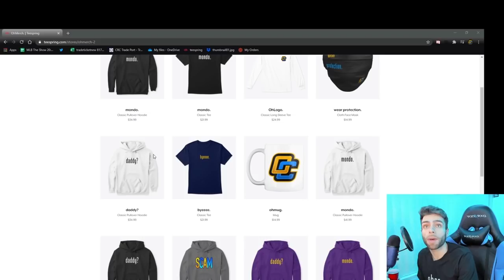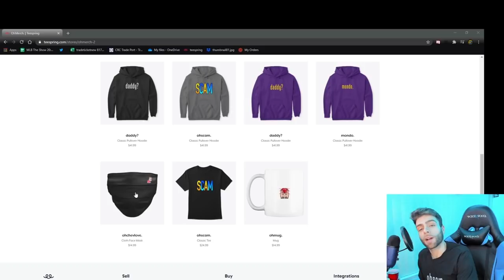ORLANDO CEPEDA comes up CLUTCH against the most TOXIC PLAYER EVER!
orlando cepeda got his revenge

We stream our MLB the Show Diamond Dynasty adventures every day at on Twitch! Links are below.